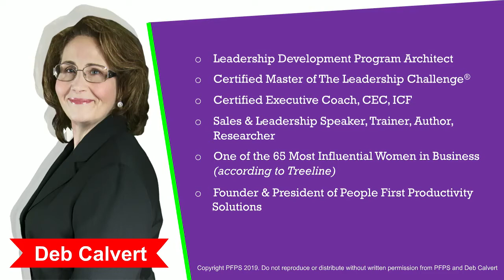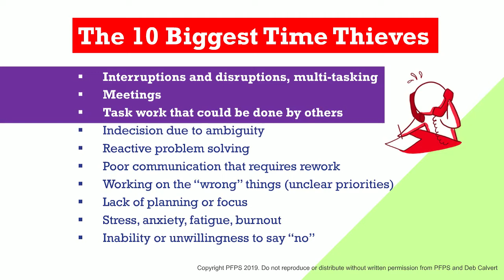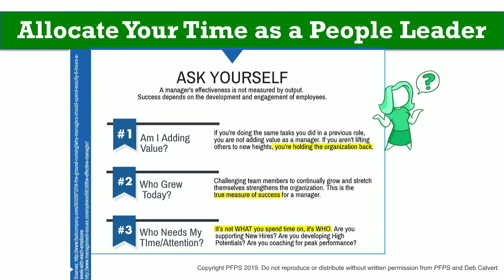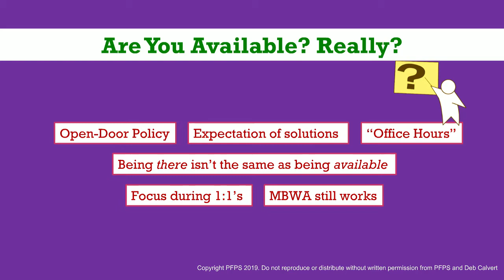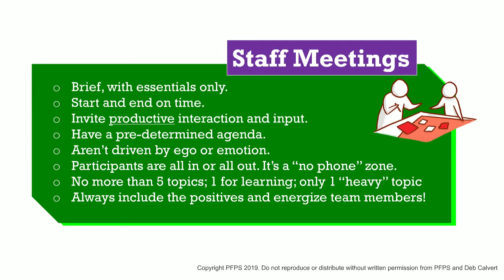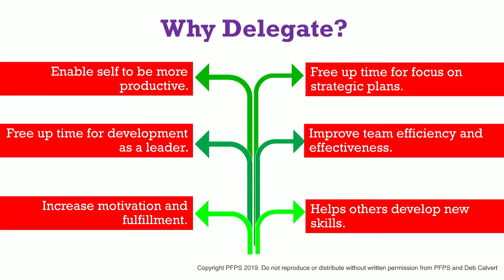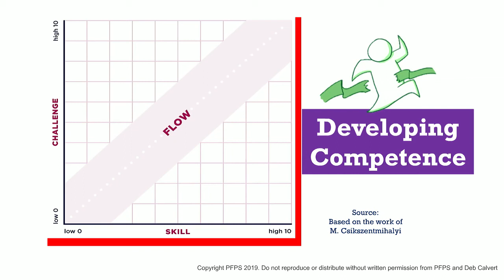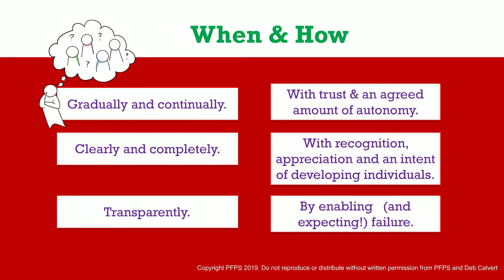Time Management for Managers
Reclaim control of your calendar and focus your time where it matters most. Learn how to avoid gettingmired in reactive, fire-fighting mode and other time-sucking derailers. Get practical strategies for making every minute count so you can be the best people manager possible.